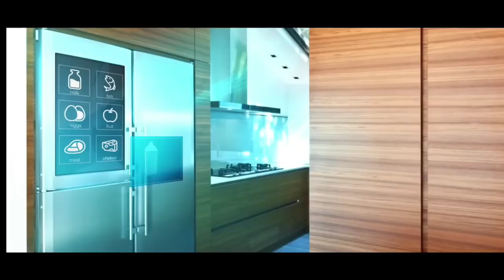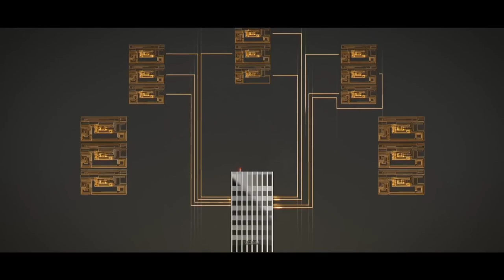Futuristic technology and networking technologies based cities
Explore the cutting-edge technologies transforming urban landscapes in our latest video. Discover how advanced networking solutions are shaping the cities of tomorrow, from smart infrastructure and IoT integration to next-gen communication systems. Join us as we dive into the innovations driving the future of urban living and see how these technologies are set to revolutionize city life.

For a key tag or hashtag that encapsulates the essence of your video, you might consider: